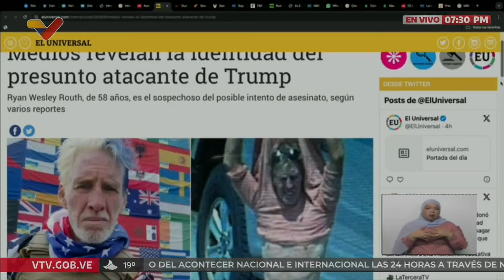Maduro sobre segundo atentado contra Donald Trump, 16 septiembre 2024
Palabras del Presidente de Venezuela, Nicolás Maduro, este 16 de septiembre de 2024 en el programa "Con Maduro+"

USDT o Bitcoin (BEP20): 0xef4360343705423a24119205eeb1de2a10fd23f4